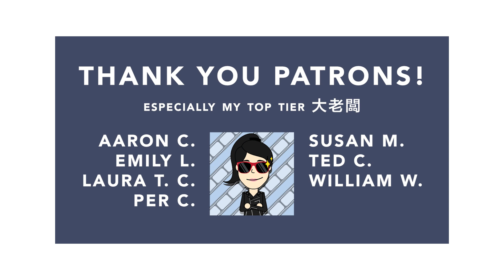How good is my American husband’s Cantonese?? 😈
This week’s video is a game show where I test my husband’s Cantonese! He started with zero Cantonese knowledge but has been following along the channel since the beginning. Now it’s time to see how well he’s been paying attention! I ask him 10 questions and for each wrong answer there's a punishment: stinky durian!!!😈

Italki (get $10 credit after purchase)
Inspirlang (save 10% with promo CWB10)